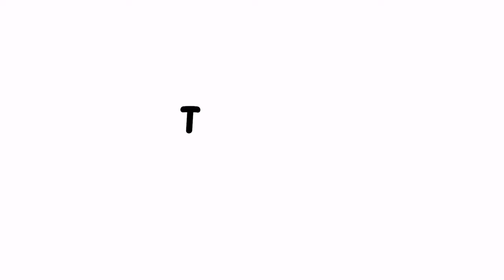*TUTORIAL* l Baby BIB and Baby Towel l Sewing easy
Hello Guys, I made a sewing TUTORIAL in this VIDEO, it's really simple, especially for BEGINNERS.
I hope you find this VIDEO TUTORIAL helpful, especially if you're just starting to sew.
ok guys happy watching ...